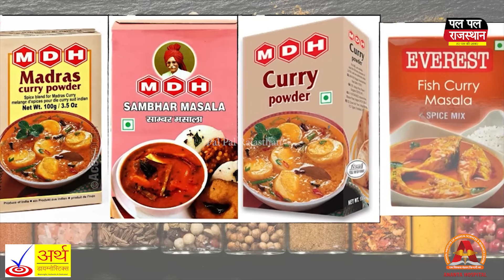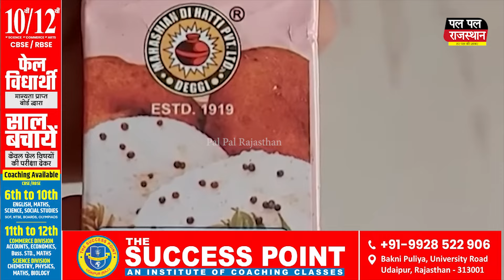Singapore और Hongkong के बाद Nepal में भी नहीं बिकेगा Everest और MDH मसाला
सिंगापुर और हांगकांग के बाद नेपाल में भी नहीं बिकेगा एवरेस्ट और एमडीएच मसाला